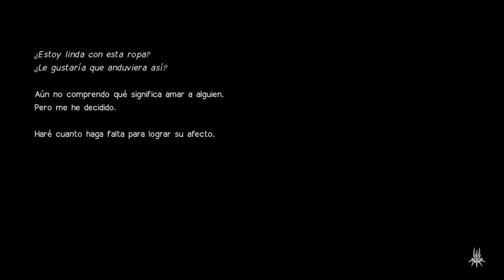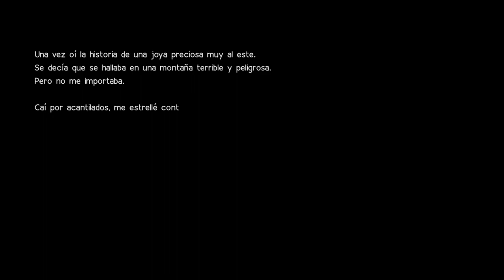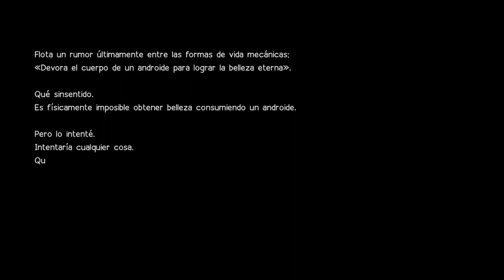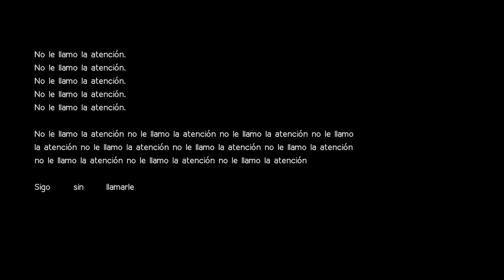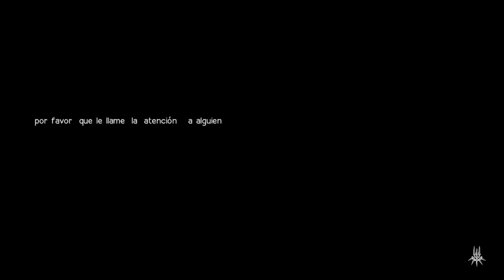NieR:Automata - cap.10 - Belleza interior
Canción última